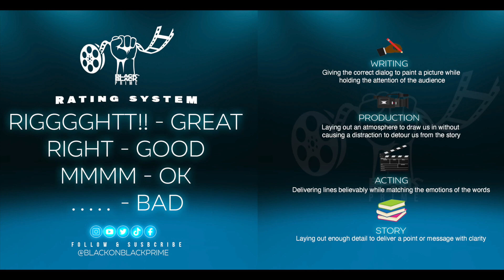SURPRISE 2 - Movie Review (SPOILERS!) | PART 3 IS DEFINITELY ON THE WAY!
The Black on Black Prime podcast is a lower budget movie/tv review podcast. Host Brian and Lamar give their honest thoughts and ratings.

Linktr.ee/bonbprime